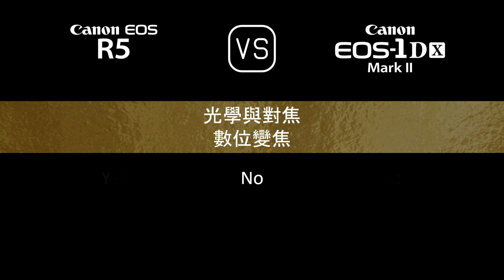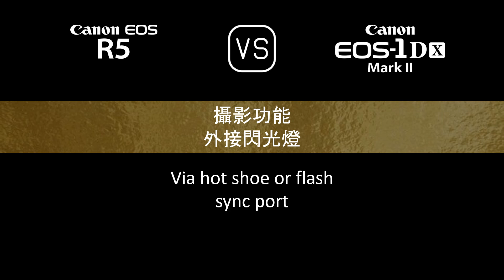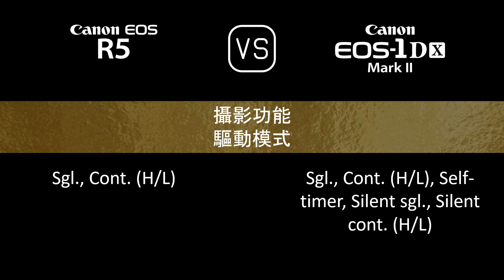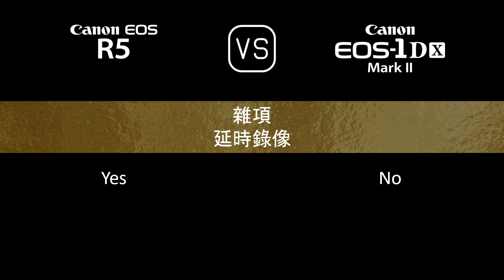Canon EOS R5 與 Canon EOS-1D X Mark II 的規格比較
本片是 Canon EOS R5 與 Canon EOS-1D X Mark II 的功能概述和規格比較 (comparison of specifications)，希望對您有所啟發。感謝您的支持。

00:24 推出
00:32 機身
00:41 影像感測器
01:05 影像
01:21 光學與對焦
01:50 屏幕
02:10 取景器
02:26 攝影功能
03:27 錄像功能
03:43 儲存
03:47 連接性
04:16 物理特性
04:36 雜項